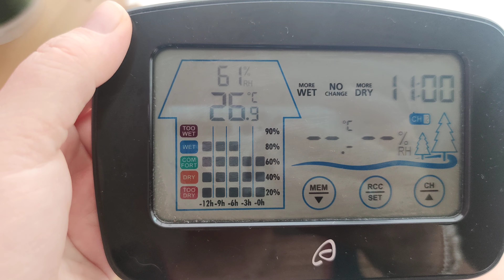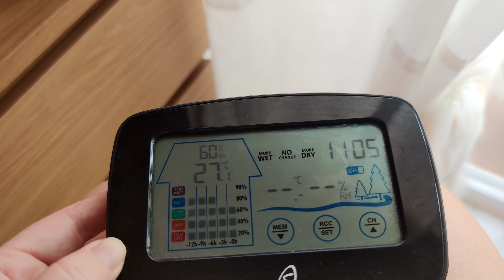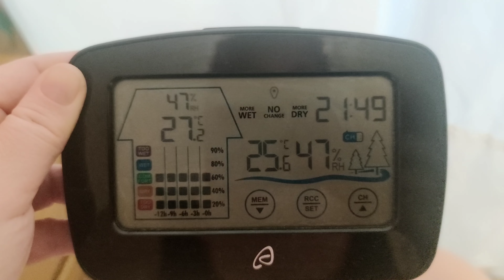Супер неудачный ШОППИНГ😥Но что то купила😄Неординарная личность😄VLOG